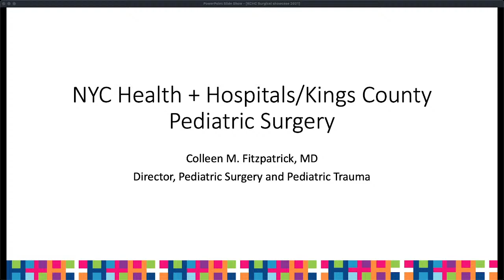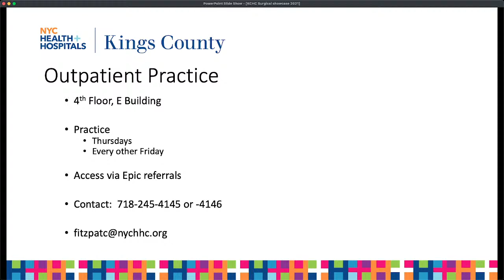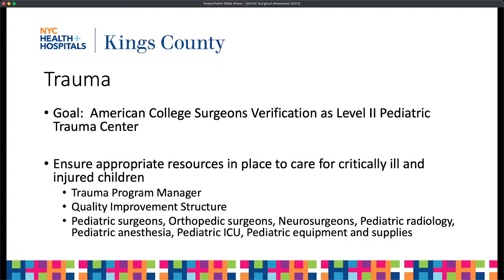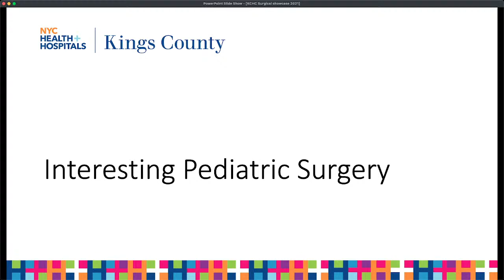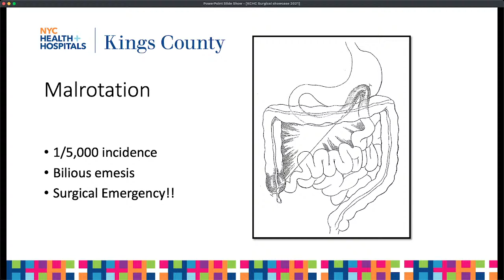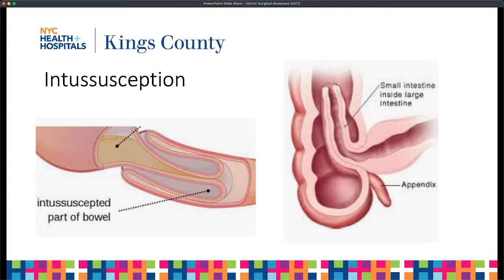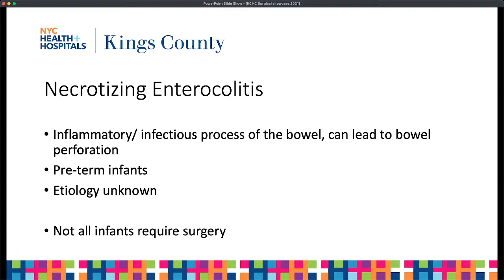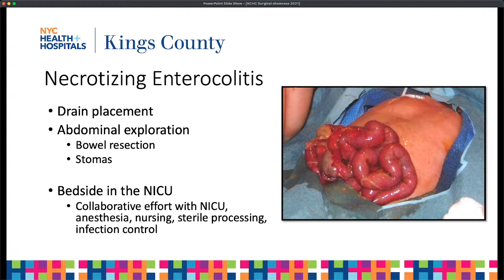September Surgery Symposium | Dr. Colleen Fitzpatrick | Pediatric Surgery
NYC Health + Hospitals/Kings County division of Pediatric Surgery is currently growing through a partnership with Northwell Health, Cohen Children’s Medical Center. The partnership allows the Pediatric Surgery division to provide the children of Brooklyn with high quality, easily accessible pediatric care 24 hours a day, 7 days a week.

Featuring:
Colleen M. Fitzpatrick, MD, FACS, FAAP
Director, Pediatric Surgery